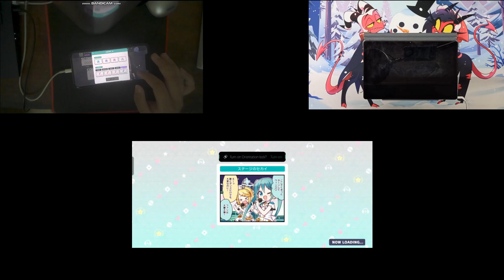【プロセカ Collab】Be The MUSIC! - Full Combo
Info:
- Game: Project SEKAI: Colorful Stage! feat. Hatsune Miku
- Song: Be The MUSIC!
- Artist: 「All Music MIKUdemy」
- Players: @hikigayatakeshi, @LonelyAxo, @rgrectangle aka Louisowen
*Editing by @hikigayatakeshi, thumbnail by @katsuuuuudon

first collab vid :D